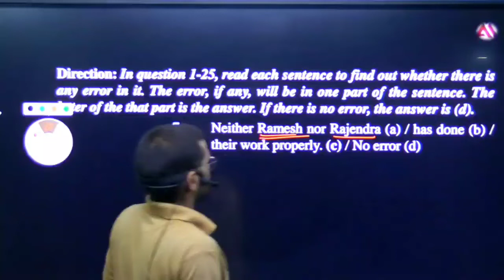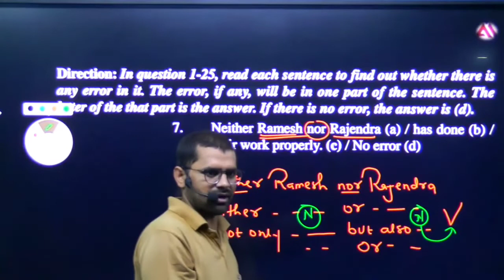Error set 13 Qno 7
Neither Ramesh nor Rajendra (a) / has done (b) /